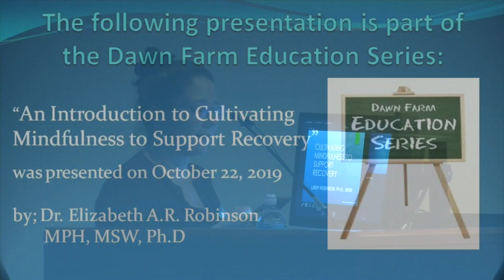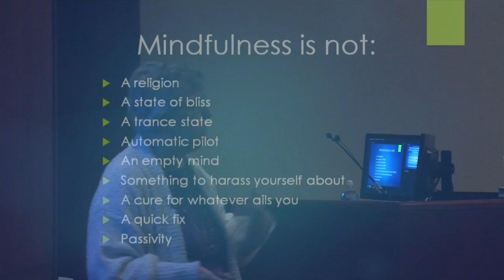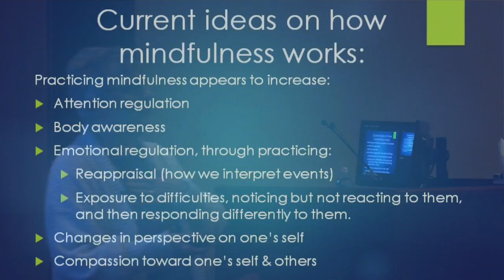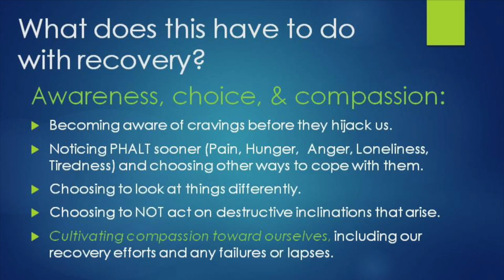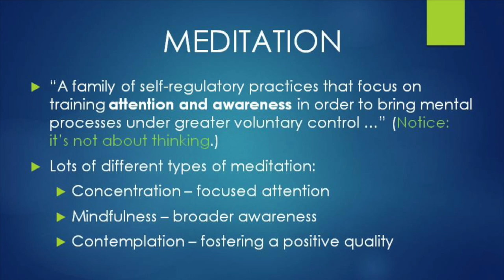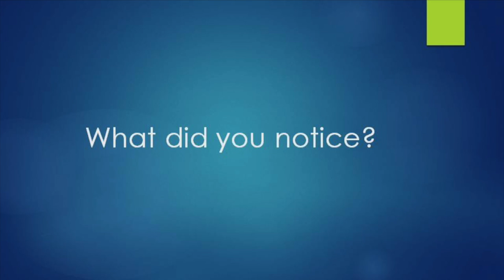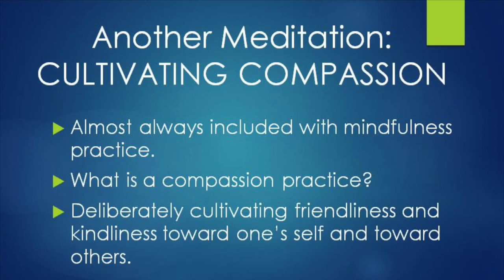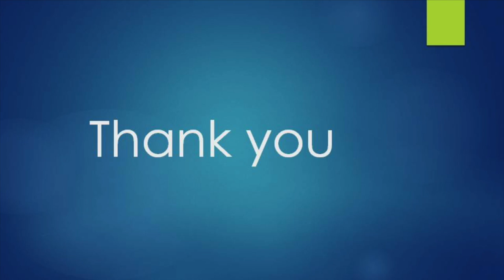An Introduction to Cultivating Mindfulness to Support Recovery - October 2019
An Introduction to Cultivating Mindfulness to Support Recovery
October 22, 2019 @ 7:30 pm - 9:00 pm
Location: St. Joseph Mercy Michigan Heart and Vascular Institute auditorium, 5325 Elliott Drive, Ypsilanti Michigan 48197.  Park in parking area “M”.

Mindfulness practices have been found to be effective in supporting sustained recovery from substance use disorders. This presentation will define mindfulness, describe research supporting mindfulness benefits, and provide opportunities for the audience to experience and cultivate mindfulness. Lastly, we will tie these experiences and research to the process of recovery, making explicit the connection.

About the presenter:

PictureLibbyRobinson (1)

Elizabeth A.R. (Libby) Robinson, MSW, MPH, Ph.D

Dr. Libby Robinson has personally practiced mindfulness meditation since 1979 and was trained to teach Mindfulness-Based Stress Reduction by Jon Kabat-Zinn and colleagues at the University of Massachusetts Center for Mindfulness, as well as others at University of Toronto and University of California – San Diego. She has taught Mindfulness-Based Stress Reduction since 2003. She recently retired from the University of Michigan, where she was a Research Assistant Professor, carrying out NIH-funded research on the role of spiritual and religious change in recovery. She also did an NIAAA post-doctoral fellowship at the University of Michigan Addiction Research Center and was on the social work faculty at Case Western Reserve University and the University at Buffalo. Dr. Robinson has an MPH and a Ph.D. in Psychology and Social Work from the University of Michigan.